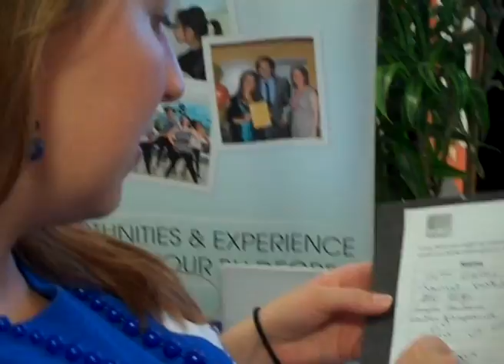Freshers Fair Highlights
We're already excited to welcome you all to Freshers Fair 2015 on 26th September!